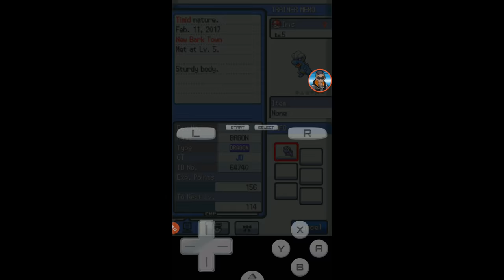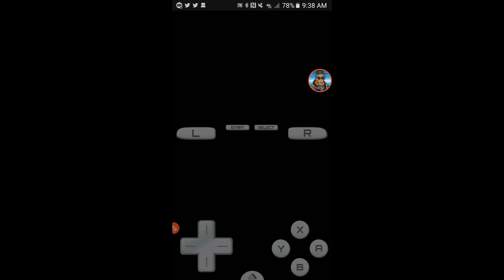Pokémon Soul Silver Randomized solo run part 2 picking the starter and heading out with TheJDzero